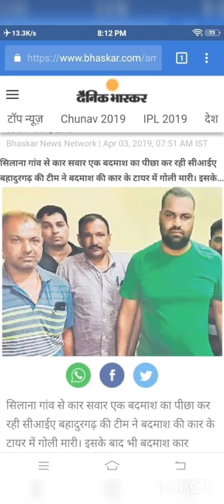SOPU Group Nitu Dabodhiya 🇺🇸 Gogi Maan Sarkar Group 🙏🔥🔱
nitu dabodiya